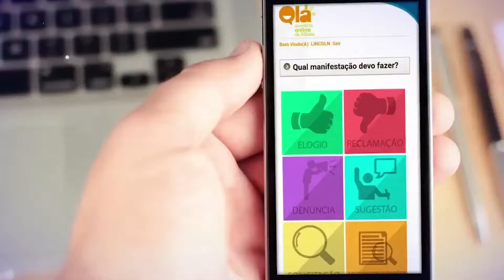Rui Thiago Secretária de Cultura e Eventos de Atibaia Sala Vip Cine Cultura 20 06 18 B2